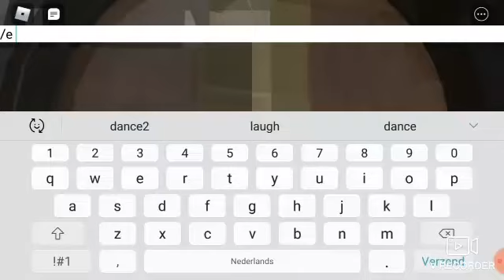Stone temple completion (mobile)